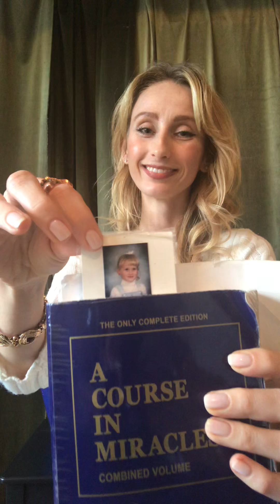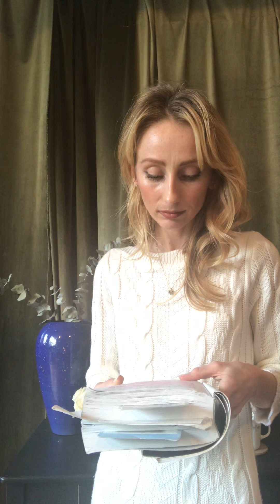Experiences and Introduction to A Course in Miracles: Building a strong foundational health.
My personal experience using the text 3 times now and finding deeper peace each time as well as a brief by the authors themself.